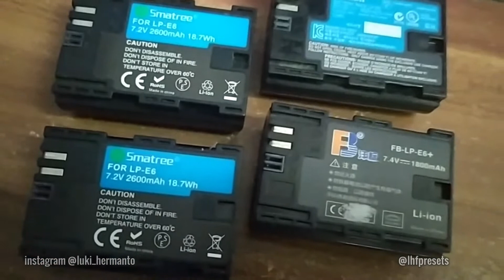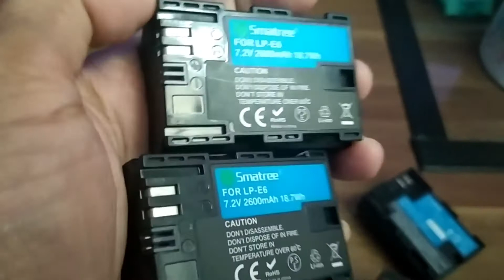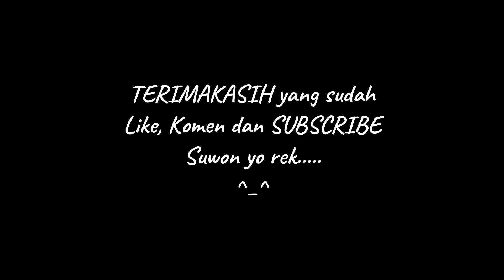Battery kamera Pilih Original, KW atau merk lain [QnA] pengalaman pakai battery Smatree FB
Alhamdulillah
share kli ini menjawab pertanyaan  temen2 subscriber yg menanyakan tentang battery cadangan atau battery back up yg saya gunakan untuk kamera canon
pakai ori atau KW atau merek lain misal smatree, wasabi, kingma, FB atau yang lain
di video saya mencoba share pengalaman saya ketika memilih battery kamera untuk canon 6D saya

seperti apa battery yg saya gunakan yuk simak video berikut sampai seleesai

bagi teman2 yg tertarik untuk memiliki kaos seperti yg saya gunakan silahkan klik link berikut

Semoga bermanfaat

Bagi teman2 yg ingin mentraktir saya Cendol Dawet melalui GoPay/OVO/Dana/LinkAja
Maturnuwon

Tertarik untuk menggunakan jasa kami
silahkan hubungi

lukihermanto

battery smatree, pengalaman menggunakan battery smatree, kingma, FB, wasabi, kamera dslr